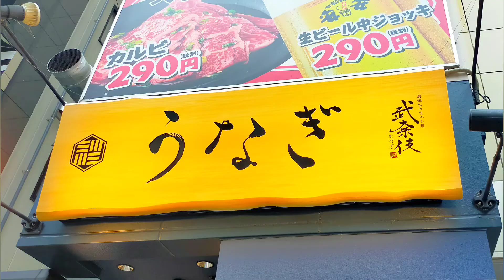【鰻】名古屋栄の高級感溢れる話題のお店！『炭焼きひつまぶし鰻 武奈伎（むなぎ）』の食べ比べ紅白重を紹介♪@Beckim_Vlog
この動画では、【炭焼きひつまぶし鰻武奈伎（むなぎ）】を紹介しました。